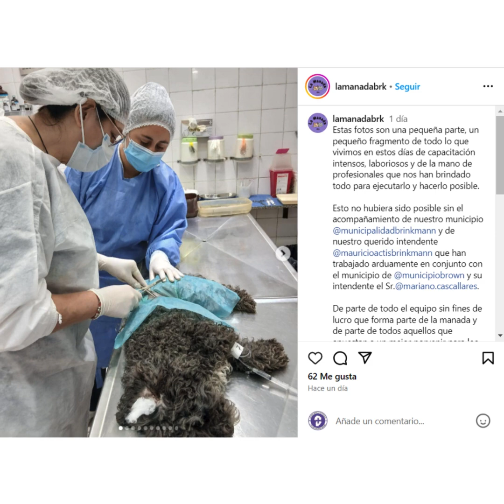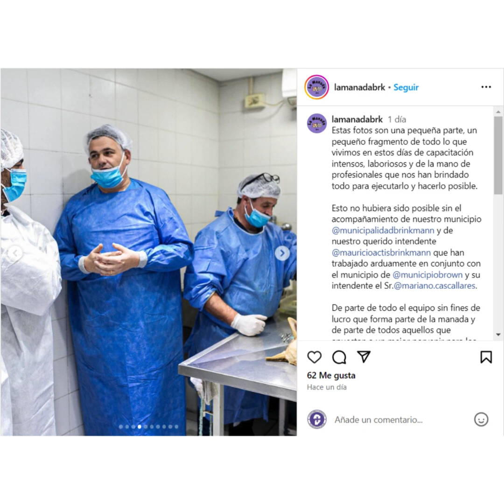Denuncia de una campaña de castración de pequeños animales llevada a cabo en Brinkmann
El Colegio Médico Veterinario de la Provincia de Córdoba (CMVPC) informa sobre la denuncia de una campaña de castración de pequeños animales llevada a cabo en un centro vecinal de la localidad de Brinkmann sin protocolo habilitado y sin control del Colegio Veterinario.

En una reciente entrevista con Siesta Animal, la M.V. Natalia Elstner, Presidenta del Colegio Médico Veterinario de Córdoba, compartió: "Nosotros nos enteramos de una denuncia que se había hecho en la fiscalía de Morteros por castraciones que no se estaban realizando de la manera adecuada. Quiero hacer hincapié en que el Colegio Médico Veterinario está a favor de que se implementen estas políticas públicas, pero siempre respetando el bienestar animal."

El CMVPC acaba de realizar una denuncia penal contra una persona que no es veterinaria y que en un perfil de redes sociales subió una foto que, según nuestro entendimiento, muestra una operación. Como veterinarios sabemos que no es posible cumplir con los tiempos quirúrgicos adecuados para operar 50 animales en esas condiciones, donde no se hace un chequeo previo del animal y no se sabe si está apto. Esa es una forma de maltrato animal.

El CMVPC reafirma su compromiso con el bienestar animal y el cumplimiento de los protocolos establecidos para garantizar la salud y seguridad de los animales.